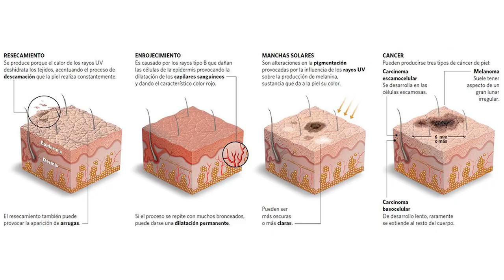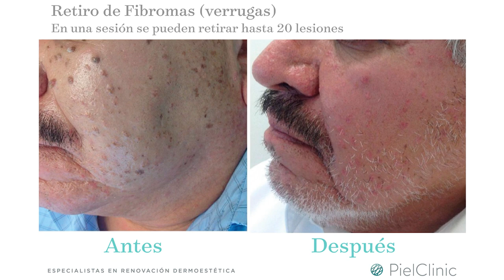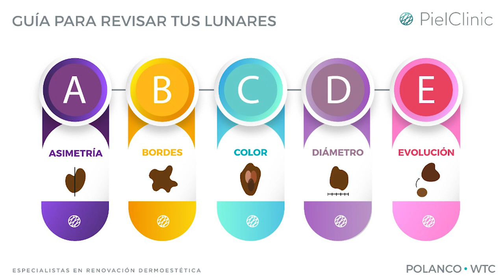En charla con Ferka || De visita en PielClinic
Por su visita a PielClinic Ferka, participante de la Isla tuvo una charla con el Dr. Rodrigo sobre las lesiones en piel y la importancia de darles seguimiento para evitar complicaciones.

POLANCO • WTC